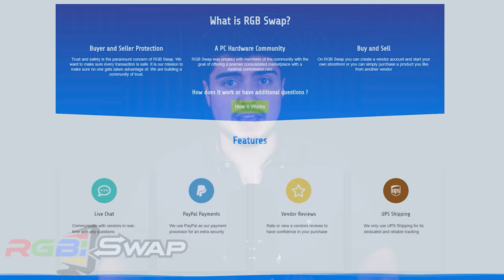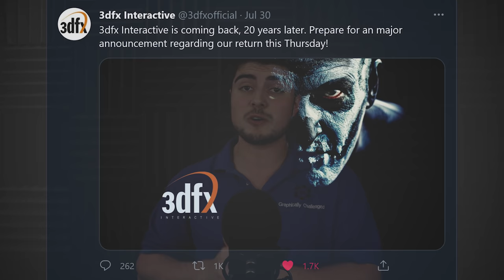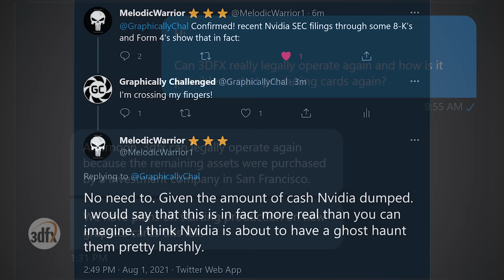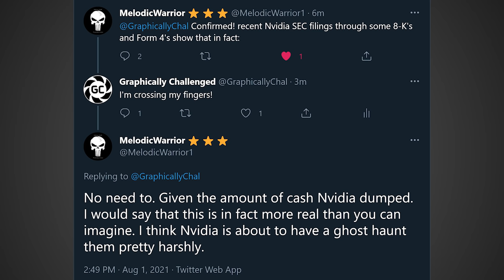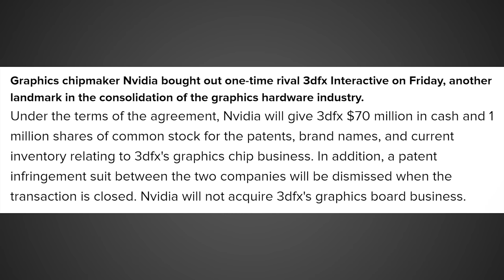The BIGGEST NEWS in GPU History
New information has been posted online claiming that the company 3dfx is back and will start producing GPUs as early as this fall. As exciting as it would be to have a competitor in the GPU space other than Nvidia and AMD, there are some red flags that point to this potentially not being true, but if it is true… this is great news for gamers. Additionally the Lovelace based Nvidia RTX 4090 and AMD RDNA 3 RX 7900 XT will likely draw over 400W according to the latest leaks and rumors.

BIGGEST NEWS in GPU History - 0:57
RTX 4090 Over 400W - 6:19

FULL DISCLOSURE
END DISCLOSURE